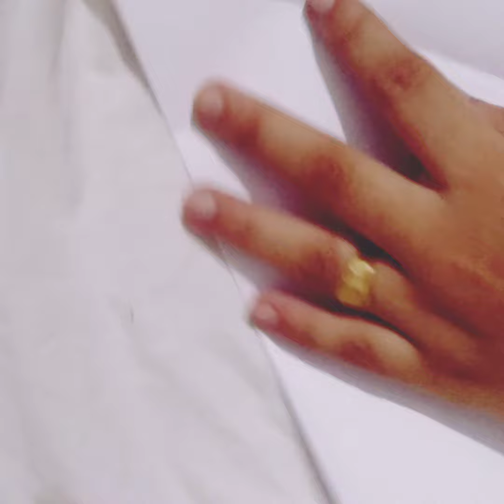HOW TO PEPER GIFT MAKING